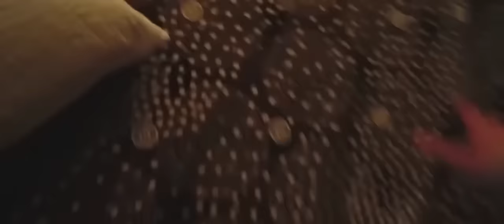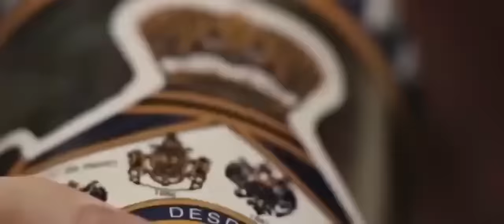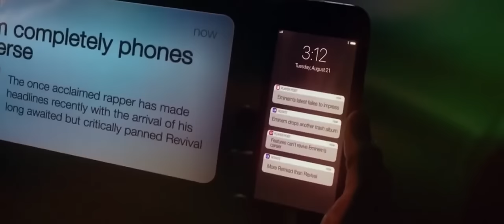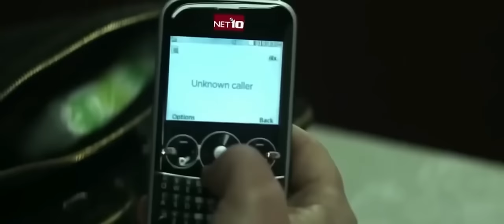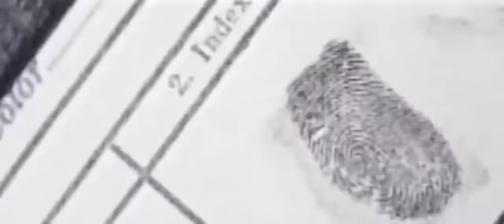Eminem, NF, 2Pac, Juice WRLD, Rihanna, Halsey | XL MIX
Go & follow the @999-Remix  Channel for more Remixes 🔥🔥

Artist: @eminem